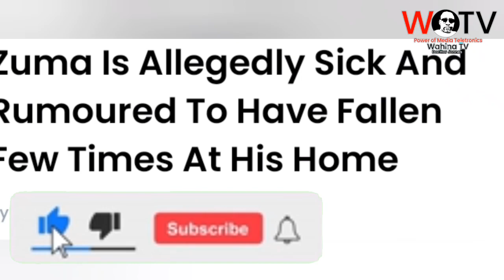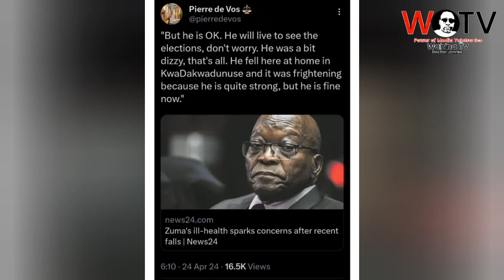Jacob Zuma's falling sickness brings concerns towards his next parliamentary charge.